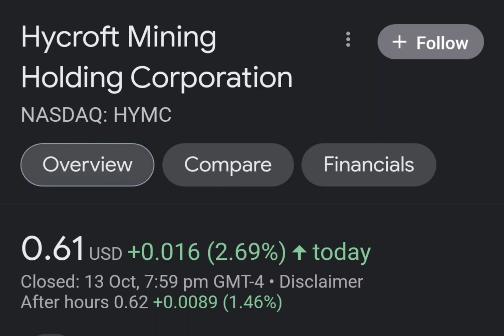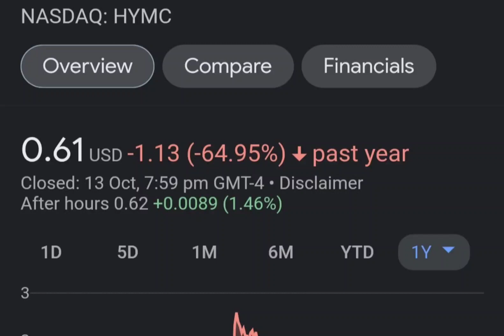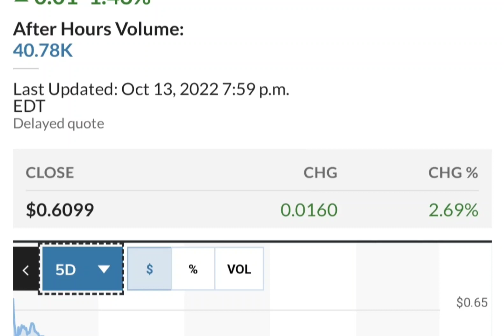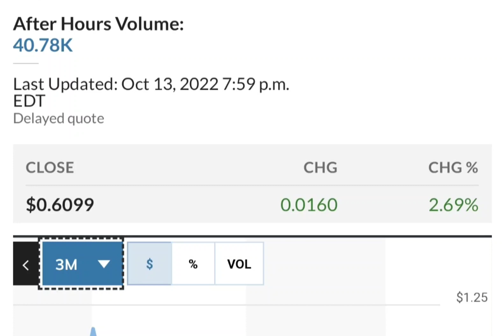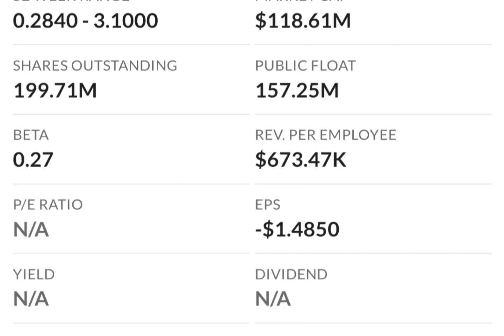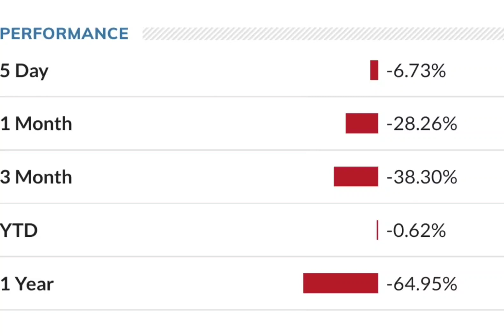HYMC Stock Will Make Millionaires HYMC Stock Analysis Hycroft Mining Holding Stock Prediction